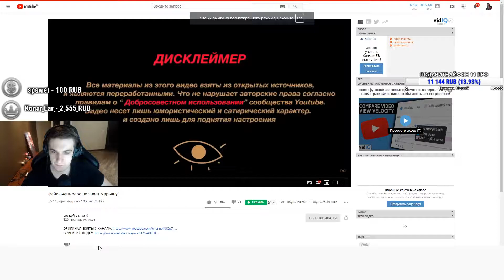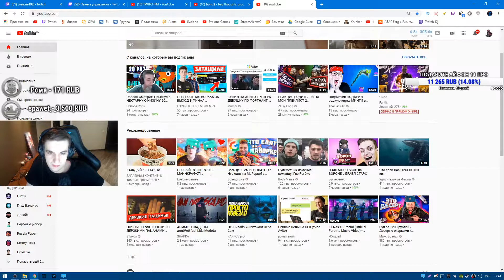Реакция Эвелона: фейс очень хорошо знает марьяну!